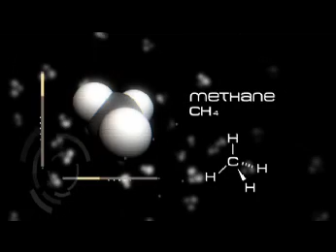Methane on Mars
NASA scientists have discovered methane on Mars. Scientists are not yet sure what is creating this gas, but the explanation could be biological or geological.